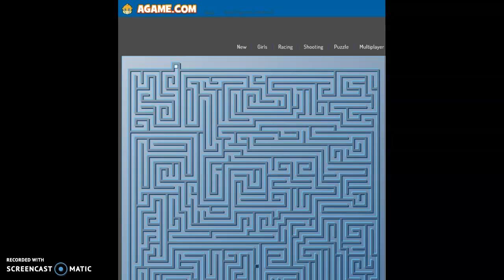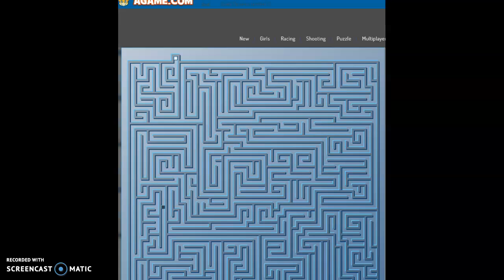the amazing maze